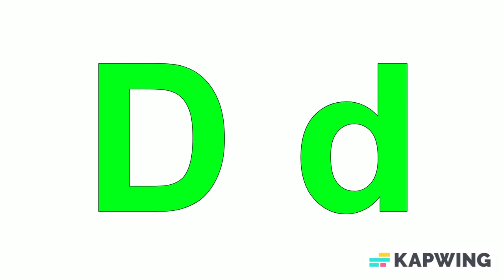The story of alphabet D